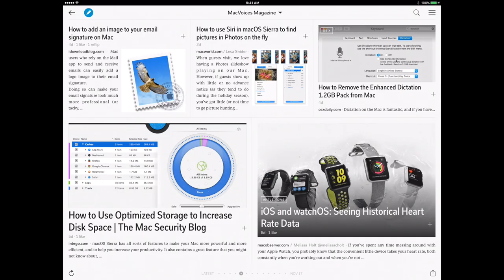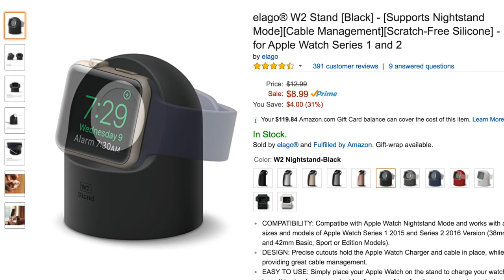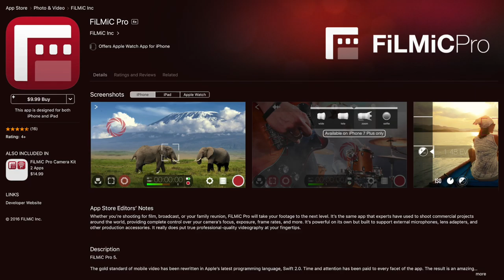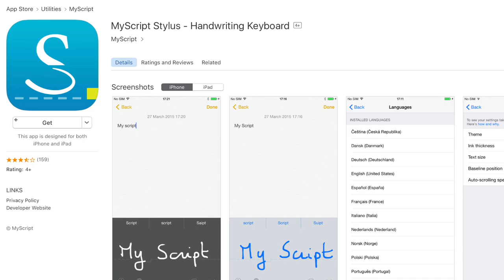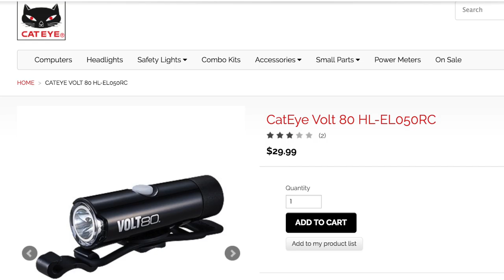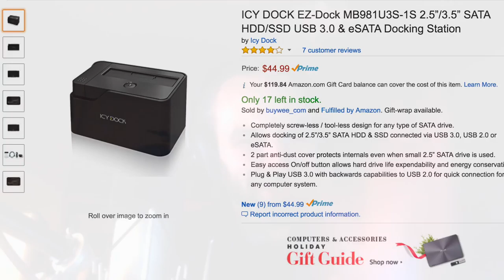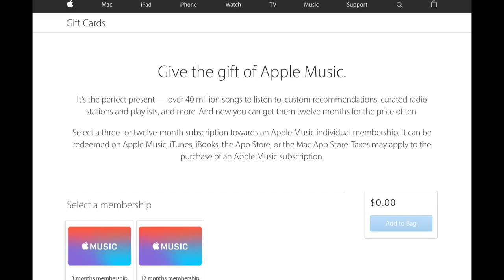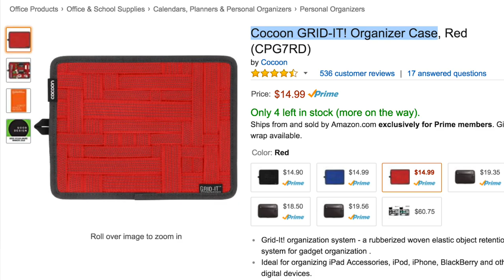MacVoices #16201: The MacJury's Holiday Gift Guide #3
The third installment in the MacJury’s holiday gift guide series includes some stocking stuffers, some big ticket items, and, as usual, some unexpected gems. From music to fitness, backups to video production, and how to be popular late at night at tech conferences, the panel of Jean MacDonald, Bart Busschots and host Chuck Joiner deliver the picks with wit and wisdom.

Guests:

Jean MacDonald is the Founder and Executive Director of App Camp For Girls, a program to encourage more girls to pursue software development, as well as an active member of the tech community. Jean also publishes a weekly newsletter, Well-Tempered. A would-be rock 'n roll star, you can follow all of Jean's exploits on her Twitter stream.

By day Bart Busschots is a Linux sysadmin and Perl programmer, and a keen amateur photographer when ever he gets the time. Bart hosts and produces the Let's Talk podcast series - a monthly Apple show that takes a big-picture look at the last month in Apple news, and a monthly photography show focusing on the art and craft of photography. Every second week Bart is the guest for the Chit Chat Across the Pond segment on Allison Sheridan's NosillaCast. You can get links to everything Bart gets up including a link to his photography and his personal blog.

Links:

Jean’s Picks

 elago® W2 Stand for Apple Watch Series 1 and 2

iOgrapher Filmmaking Kit For iPhone 6S Plus & 6 Plus – Telephoto Lens and Wide Angle Lens

iOgrapher Filmmaking Case for iPad Mini 4th Gen

Anker PowerCore 13000 Portable Charger - Compact 13000mAh 2-Port Ultra Portable Phone Charger Power Bank

Jackery Mini Premium 3350mAh Portable Charger - External Battery Pack, Power Bank, & Portable iPhone Charger

Overview: A New Perspective of Earth

Bart’s Picks

Nonda UAB-C to USB 3.0 Mini Adapter

Cat Eye Volt 80

Cat Eye Rechargeable Bike Light

ICY DOCK EZ-Dock MB981U3S-1S 2.5”/3.5” SATA HDD/SSD USB 3.0 & eSATA Docking Station

AfterShokz Trekz Titanium Open Ear Wireless Bone Conduction Headphones

Cocoon GRID-IT! Organizer Case

PortaPow Specialised 21AWG 5ft Charge Only Apple Lightning Cable

Chuck’s Picks

Filmic Pro

Apple Music Gift Card

RadTech ProCable UHD